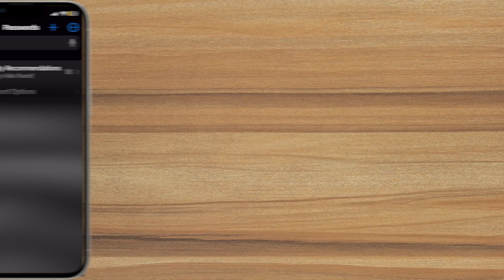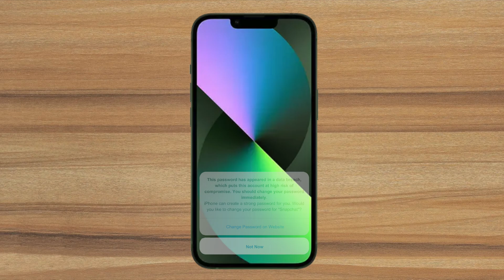Why iPhone Displays Password Data Leaks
If you’re an iPhone/iPad/Mac user, you may’ve received this notification informing you that your password(s) have become compromised in a data leak. It’s a concerning message that most users would like to know more about and that’s what I’ll elaborate in this video.

⚠️ All comments are auto-moderated. Any unpleasant comments will be deleted and therefore won't be published.